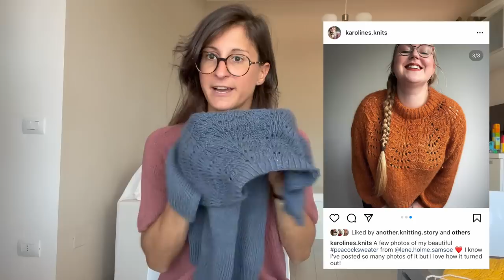An Italian Knitting Podcast Ep. 12 | Peacock Tee, Soho Top, Cumulus Tees, Ingrid Summer Sweater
Ciao! My name is Francesca. I'm an Italian knitter and I'm currently based in Italy, after a few years living (and knitting!) abroad. In this episode I'm in my summer rental apartment and I talk to you about my day job and my summer knits.

// LEKNIT-A-LONG

- Hosts: Francesca  @AnItalianKnitter  + Isy @OrsaMakes

- Message me or Isy on Instagram if you want to be added to the Instagram group chat

- Runs until end of September 2022

// FINISHED OBJECTS

- Peacock Tee by leKnit / Lene Holme Samsoe in Sandnes Garn Line in Blue

- Soho Top by Caidree (test knit) in Sandnes Garn Line in Dusty Light Green

- Cumulus Tee by PetiteKnit in Knitting For Olive Pure Silk in Plum Rose

- Cumulus Tee by PetiteKnit in Knitting For Olive Pure Silk in Putty

- Ingrid Summer Sweater by Gregoria Fibers in Sandnes Garn Line in Kitt

- Hemingway Shorts by Lara Booth in Drops Belle in dandelion

- Peacock Sweater by leKnit / Lene Holme Samsoe in orange?

// PODCASTS MENTIONED

- Erin @kuriaknits  and her work travels

- Inga @knittingtraditions and her Cumulus Tees

- Rebecca @the.creabea  and her perfect intro

- Kaci @YoungfolkKnits  and her aesthetic

- Amanda @knitsbymandy  and her Ingrid Top

- Rachel @woolseeknitting  and her color-block top

- Karoline @KarolinesKnits  and her orange Peacock Sweater

- Ira @kukieknits  and her intricate winter knits

- Camisole no. 4 by My Favourite Things Knitwear

- Lykke Interchangeable Set

// DISCOUNT

// CHAPTERS

00:00 Intro
01:59 About myself
06:23 Finished object - Peacock Tee
13:09 Finished object - Soho Top
18:00 Finished object - Cumulus Tee
22:58 Work in progress - Cumulus Tee
24:37 Work in progress - Ingrid Summer Sweater
30:14 Never started - Camisole No.4
32:26 Plans for the future
37:00 Outro